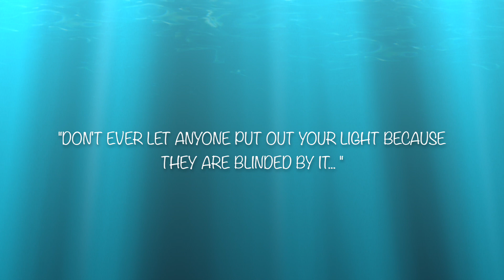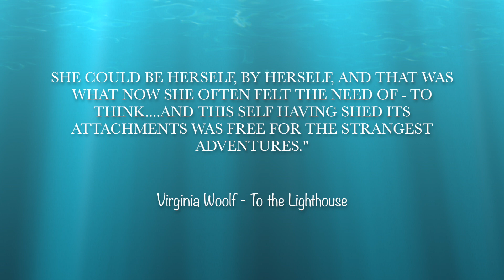Marie Cardona Photography - Video 7 - Lighthouses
Lighthouses are very special. Critical infrastructure for their time, historical beauty, metaphorically significant for so many reasons. This is a photography montage of some of my favorite lighthouses off the coasts of the United States and Canada.

All profits from the sale of my work go to the Colon Cancer Foundation.